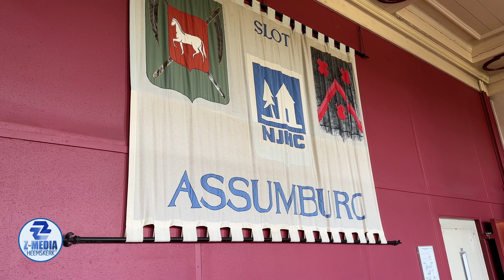Open Monumentendagen 2023: Slot Assumburg Heemskerk (4k)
Elk jaar in het tweede weekend van september zijn duizenden prachtige monumenten in heel Nederland gratis toegankelijk voor iedereen. De open Monumentendagen 2023 vonden plaats op zaterdag 9 en zondag 10 september, wij bezochten dat weekend de Heemskerkse kastelen. In deze aflevering worden we rondgeleid in slot Assumburg.